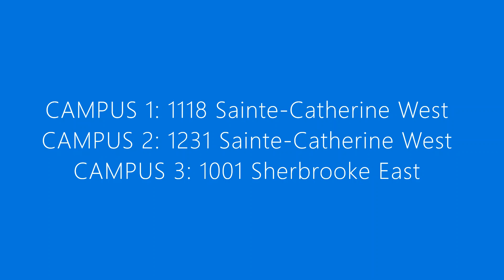CANADA COLLEGE CAMPUS #3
Campus 3: Canada College at 1001 Sherbrooke East